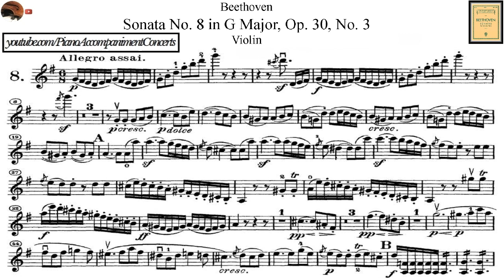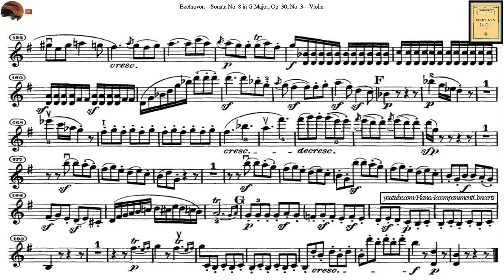Beethoven, Violin Sonata no. 8, 1st movement | Piano Accompaniment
Beethoven, Violín Sonata no. 8 in G Major Op.30, Piano Accompaniment.

Beethoven, Violín Sonata no. 9.
Beethoven, Violín Sonata no. 7.